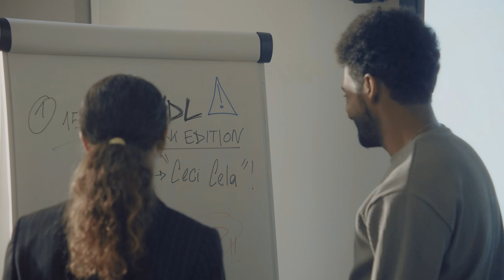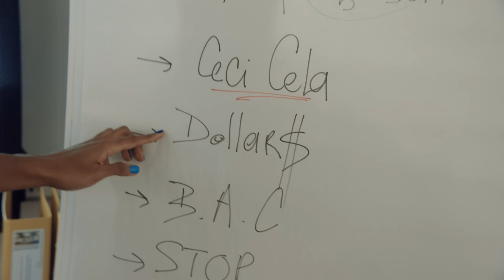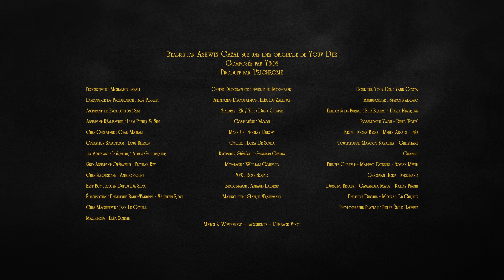Youv Dee - Ceci Cela (Clip Officiel)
Composé par Ysos
Écrit par Youv Dee et Ashwin Cazal
Produit par Trichrome

AURORE® 2021